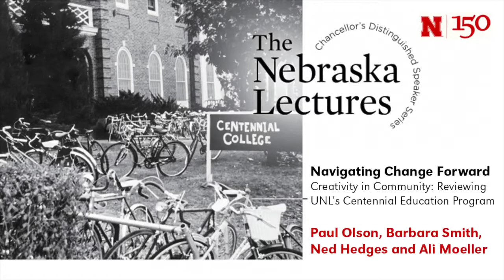Nebraska Lecture with Centennial College Panelists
Paul Olson, Ali Moeller, Ned Hedges and Barbara Smith presented "Navigating Change Forward – Creativity in Community: Reviewing UNL's Centennial Education Program," the 10th lecture of the N150 series.